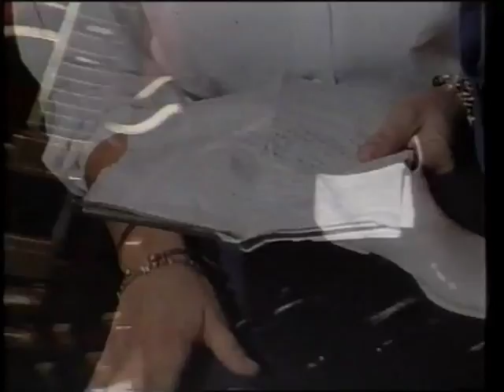giulio fioretti detto er fichetto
Sono aperte le iscrizioni al 19°festivalbaby che si svolgerà ad anguillara sabazia nel mese di settembre quest'anno la gara sara per tutti i vincitori del festival di questi anni in piu anche una gara per i piu piccini. un saluto da giulio fioretti

PS: per informazioni chiamare i seguenti numeri 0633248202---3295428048